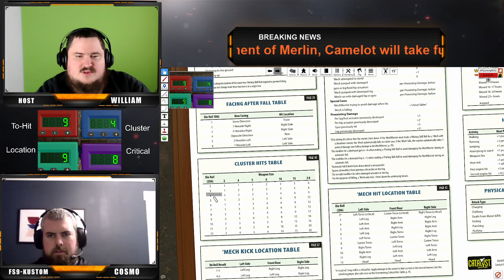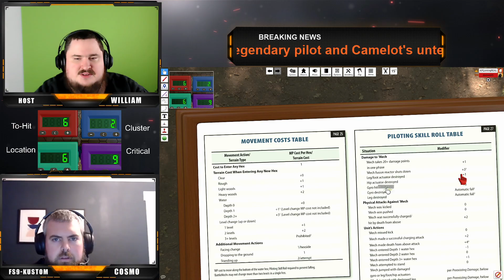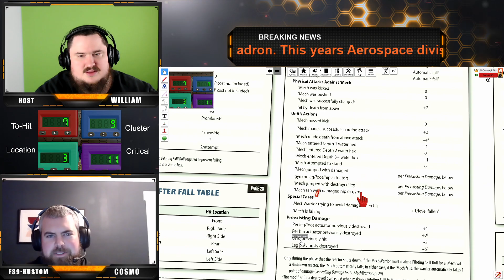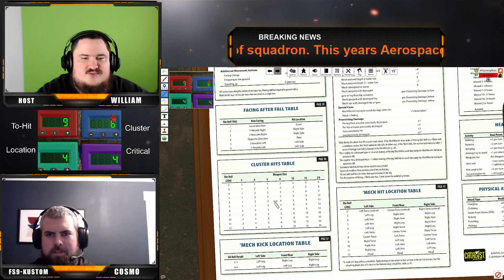Battletech: Solaris Nights - Test 16: Cosmo vs Playmaker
Battletech Solaris Nights test sessions, for a future TTRPG show. APGamingREAL and Sunderlin sit down for heavy metal mech action in a 1v1 in the arena.